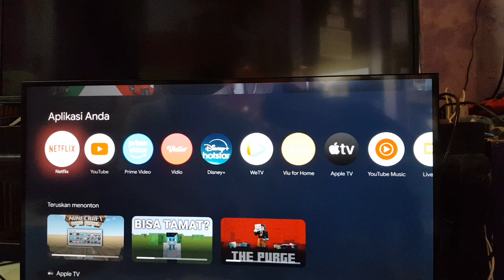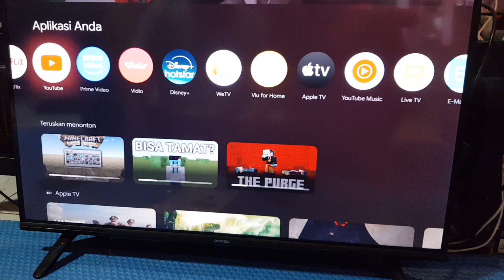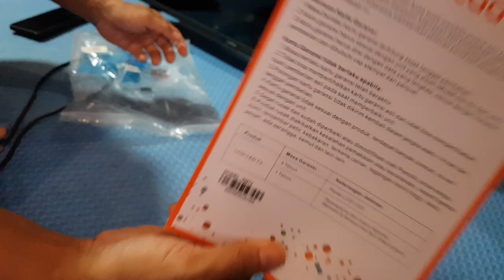Video Test Unit Coocaa Google TV Tipe 32Z72 Pesanan Pak Ahmad Abidzar di Cilincing Jakarta Utara